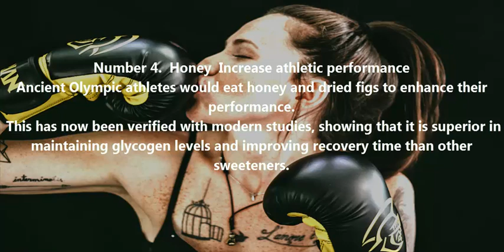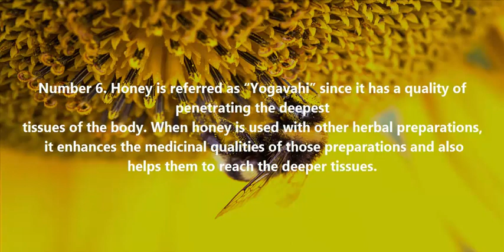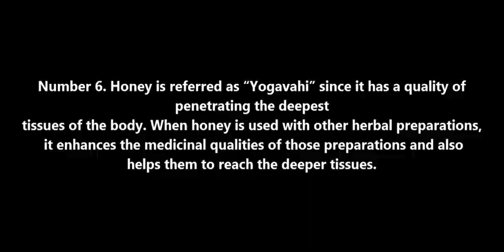Top 10 Benefits of Honey | AMAZING BENEFITS OF HONEY | HEALTHY FOODS | Health Benefits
how oney is best for health
in this video we tell about top amazing benifits of raw honey uses
its really natural foods thats are prouduced by honey bees
its sweet tast and really amazing strong health